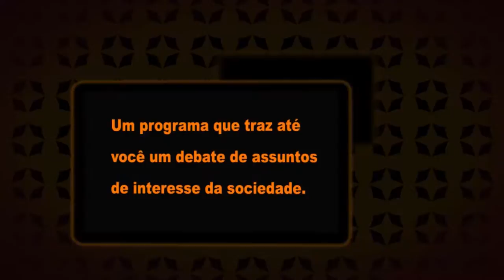RE RENATO JESUS BL 02